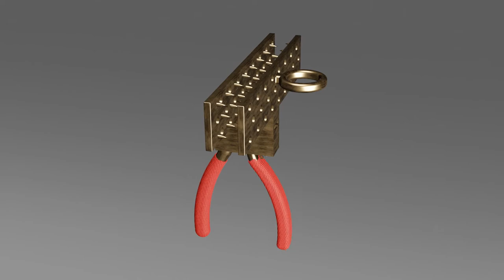Incremental Horizontal motion Clamps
A complete working design of Clamps used to pull carpets.
The horizontal motion of the clamps (in exchange of traditional angular motion) prevents the carpet from getting stuck in the pins near the pivot point of the clamps, which is a common problem in traditional clamps.
Moreover the clamps have the functionality to lock at different intervals. With each pressing of handle the clamp travels an increment. To return the clamp at any point, the twist lock is turned. It releases the clamps and the clamp snaps back to its original position